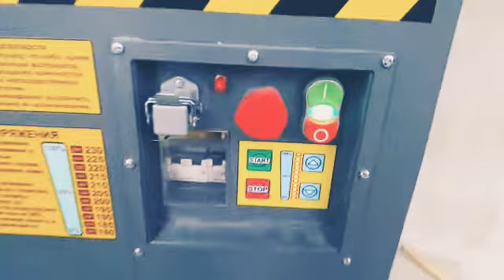UEM 1100+Ekowool insulation Lithuania